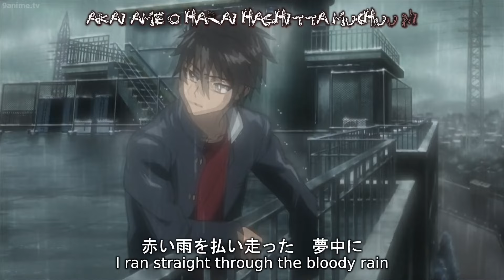Highschool Of The Dead [AMV] - Takashi & Saeko - Soldier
Anime: Highschool Of The Dead